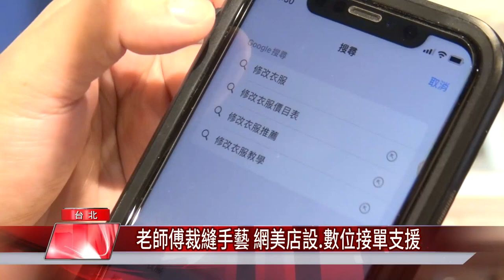華燈再現｜傳統店家再造 搖身一變復古摩登潮流店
台北市年度店家改造計畫，輔導23家特色好店轉型，其中位於天母的傳統衣改店美縫，搖身一變成為當地新亮點，不僅有造型牆、改衣意象，也經營網路販售、直播，不少民眾是慕名而來。台北 改衣 改衣服 推薦